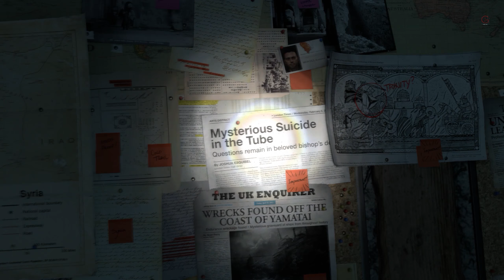Rise of the Tomb Raider The Lost Tomb Part 2 Walkthrough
One year after the events of Tomb Raider, archaeologist Lara Croft is struggling to explain her experience of the supernatural on Yamatai and is experiencing posttraumatic stress disorder. Looking for answers, she turns to her late father's research on the lost city of Kitezh and the promise of immortality. Her father's partner, Ana, warns Lara that her father, Lord Croft's obsession with Kitezh, drove him to ruin and suicide.

BTC    ► bc1qys5d6ztg74uwqqg0232m3f0tugexwfflrcvu4e
ETH    ► 0xe1Bd90EDDD90886c6663d80512BAe40E7225121d
DOGE   ► DSHGDWbGspZckaRBiVgX8HZ2ttMkNuqwno